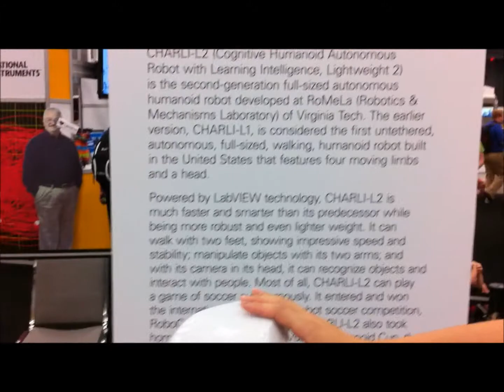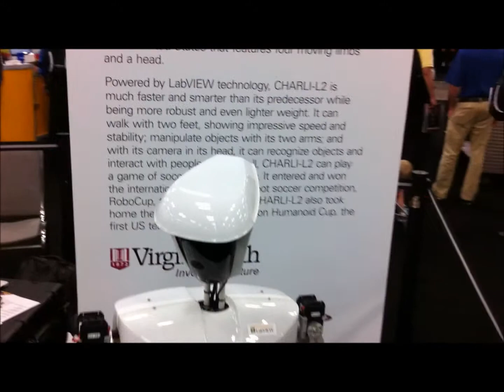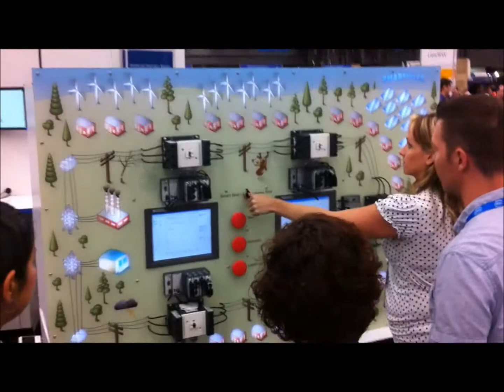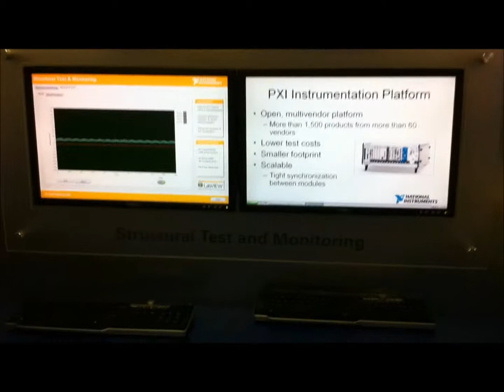Quanser: NI week 2011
Where is technology now?